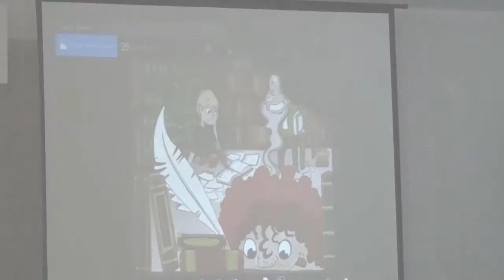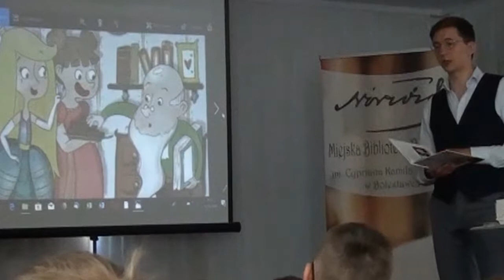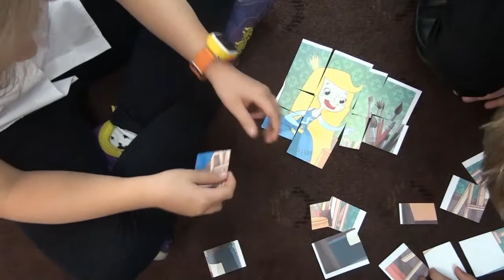Jakub Skworz spotkanie autorskie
Jakub Skworz jest autorem 8 książek dla dzieci m.in.: „Księżniczki Adeli", „Wampirka Alfreda", „Prawie bajek", z którymi odwiedza szkoły i biblioteki w całej Polsce, by nie tyle czytać swoje opowieści, co zarażać entuzjazmem i dobrze bawić się razem z najmłodszymi.